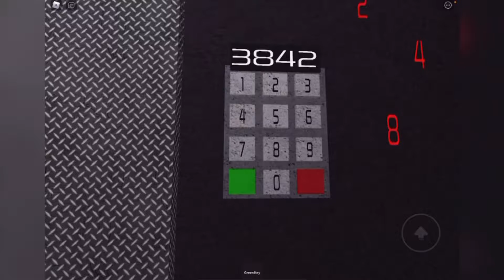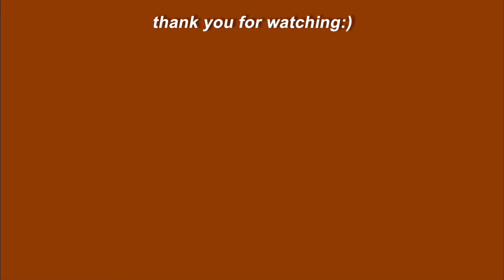playing cheese escape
i swear i had this video edited and finished but i actually forgot to upload it i didnt realize its already been 3 weeks times going by so quickly with school.

i really appreciate you guys watching my andrew tate vid and dont worry a part 2 is coming.. (eventually). i dont wont to promise anything but anyways have a wonderful day and dont forget to SUBSCRIBE!!!